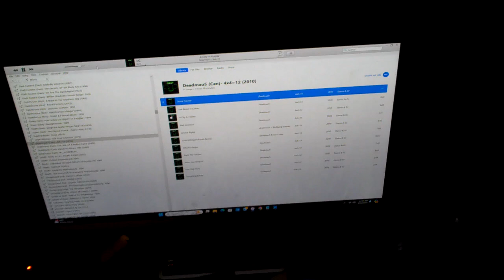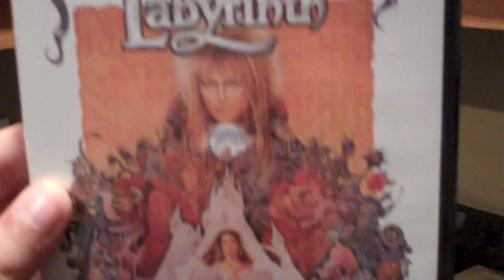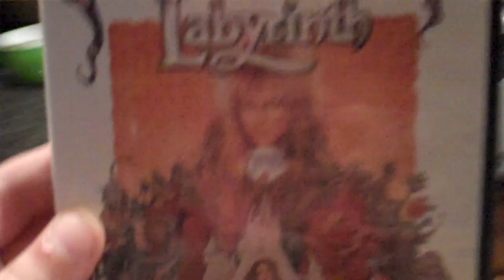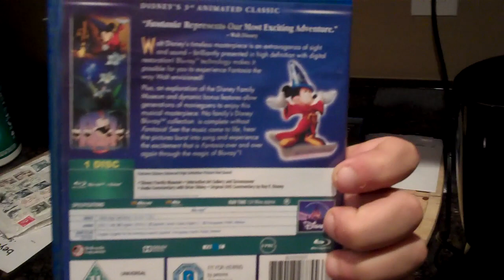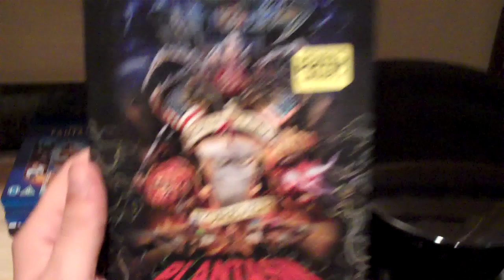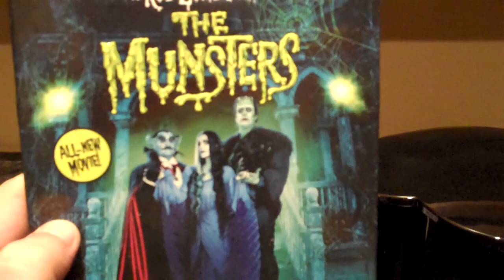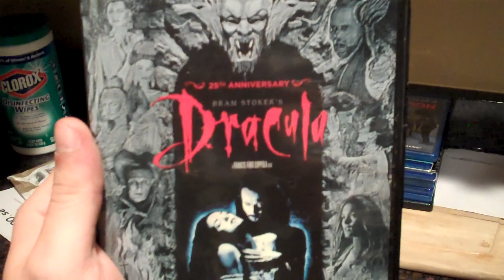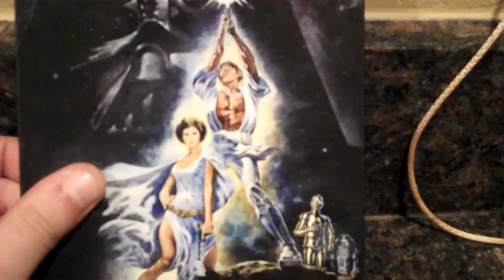Blu Ray stack 05.13.2024